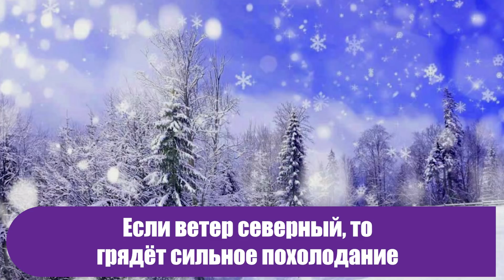Народные приметы на 14 декабря – день Наума Грамотника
Во что верили наши предки?